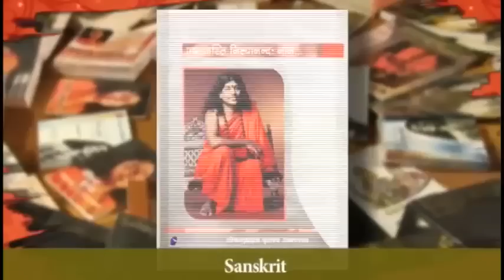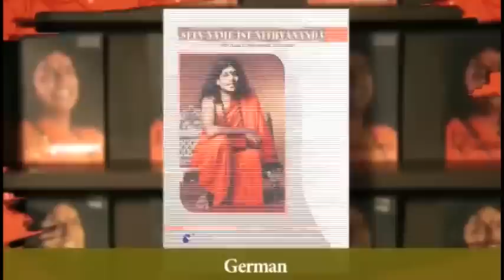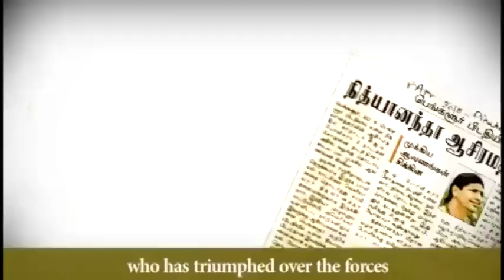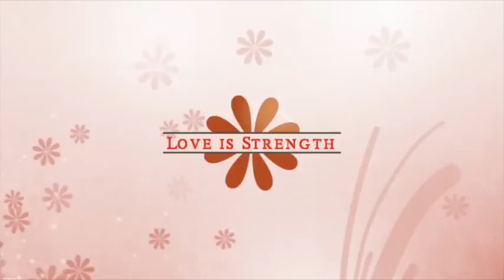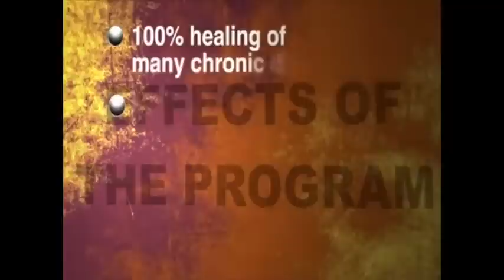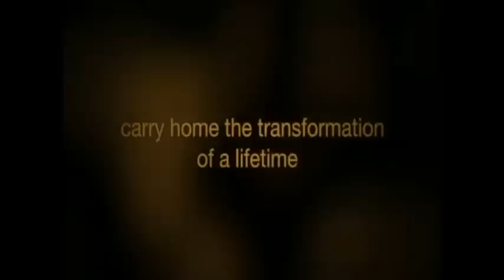Love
Introduction to the Life and Teachings of Paramahamsa Nithyananda: Love

Taken from the numerous discourses delivered by rare living Incarnation Paramahamsa Nithyananda (Swamiji), this video presents the essential talks on the topic love. Paramahamsa Nithyananda beautifully describes about love, relationships, how love can be a powerful spiritual practice and how we can experience and express love inwardly and outwardly.